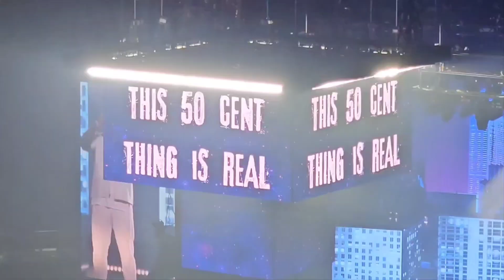50 cent final lap tour - highlights London o2 arena